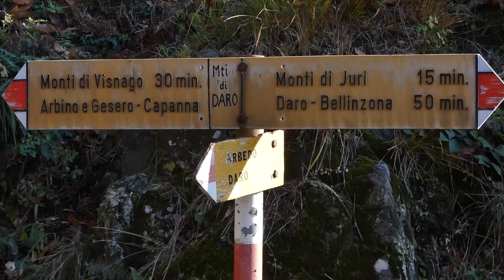Motto della Croce - Motto della Perosetta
Partenza da: Monti di Daro (La Carbonéra)

Escursionista: Luciano e Marcello

Dislivello: Complessivo 665 m
Lunghezza: 8,8 km
Durata: 4 ore e 30 minuti

Documentary - (No Copyright) Cinematic Ambient Background Music For Videos